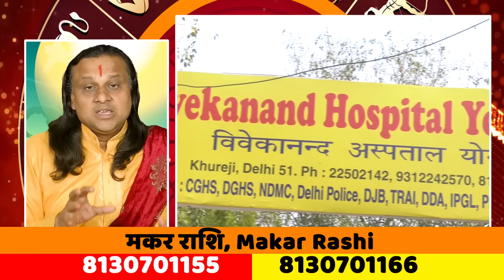मकर राशि- 11 अप्रैल से 20 अप्रैल तक | Makar Rashi April 2024 | Capricorn Horoscope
मकर राशि- शनि के घर सूर्य और देव गुरु के घर  दैत्य गुरु। उठा पटक के योग | Capricorn Horoscope | मकर
मकर राशि वालों बचना शनि बदल रहें है शनि का चाल। Makar Rashi 2024 | Capricorn Horoscope | मकर राशि |
MakarRashi2024
Makar rashi vale 2024 men kridhit ho jayenge
2024 men aap ke pet ke samsiya utpan hone wale hai
2024 men khelne ka smaya aa gaya hai
Nay urja aur nayi kiran lekar aane wala hai
Bhagvati Durga ka agya ka karne sen aap ko fal mile ga
Bhagwati ko parsa karne se mile ga
Bhagya uadi ho ga
Capricorn_मकर राशि2024
मकर राशि वालों करो ये उपाय हो जायेगा भाग्य उदय
राशिफल मकर 2024

Aaj Ka Rashifal Daily Astrology in Hindi | Bhavishyavani withAcharyaDr. Vikrmaditya. How will be day today for Aries, Taurus, Gemini, Cancer, Leo, Virgo, Libra, Scorpio, Sagittarius, Capricorn, Aquarius and Pisces. Learn Today's Horoscope prediction only with Acharya ji. Learn Vastu Tips and Vastu for positive energy at home and Office.

मकर_राशि वालों की किस्मत में क्या है?
मकर राशि की परेशानी कब खत्म होगी ?
करो ये उपाय हो जायेगा भाग्य उदय
मकर राशि: पैतृक संपत्ति से लाभ
मकर राशि वालों की मित्रों से होगी अनबन
आचार्य डॉ. विक्रमादित्य
Capricorn (मकर राशि)
मकर राशिफल
Capricorn Horoscope
मकर राशि वाले
Aaj Ka Rashifal Makar
 मकर राशि वालों की मित्रों से होगी अनबन कुंभ और मीन राशि वाले बटोरेंगे सुर्खियां
मकर राशिः आज का राशिफल
मकर राशि का जीवनसाथी कौन है?
क्या 2024 मकर राशि वालों के लिए अच्छा साल है?
मकर राशि वालों का भाग्य उदय कब होता है?
मकर राशि उपाय
मकर राशि के जीवनसाथी
मकर राशि का साप्ताहिक
मकर राशि आज की
मकर राशि धन लाभ
मकर राशि का मासिक राशिफल
नए साल में शनि की साढ़े साती से मकर राशि वालों को मिलेगी मुक्ति .
Makar Rashi: मकर राशि वालों का कब होगा भाग्योदय, जानें कैसा रहेगा
Makar Rashi Rashifal 2024: मकर राशि पर शुरू होगा शनि साढ़े साती
Capricorn Horoscope 2024: मकर राशि वालों के लिए कैसा रहेगा 2024
Capricorn Yearly Horoscope 2024
 मकर राशि वालों के लिए साल 2024
Makar Bhavishyafal 2024
मकर राशि भविष्यफल 2024
मकर राशिफल 2024
मकर राशि का भाग्योदय कब होगा 2024
Capricorn Horoscope 2024
मकर वार्षिक राशिफल 2023
Capricorn Horoscope 2024
मकर वार्षिक राशिफल 2024
Makar Varshik Rashifal 2024
मकर राशिफल 2024
मकर राशि 2023 की महत्वपूर्ण भविष्यवाणी
मकर राशि के जातकों के लिए
मकर राशि जनवरी 2024 राशिफल
मकर राशि वालों का वार्षिक
मकर करियर राशिफल 2024
मकर राशि फलादेश
मकर आजीविका और भाग्य